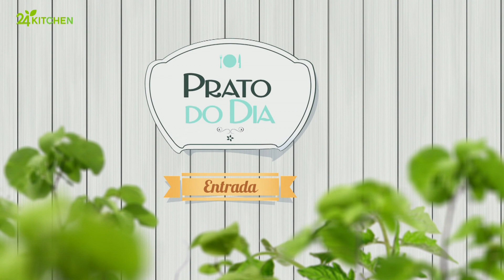Crackers de Sementes | Prato do Dia 2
Quando o dia se revela stressante, não há nada como chegar a casa e poder disfrutar de uma refeição saborosa e calmante. Umas crackers feitas à base de sementes partilham nutrientes que ajudam a relaxar corpo e mente.

24Kitchen é um canal em que a comida é o “prato principal” – de onde vem, como se prepara e como pode tornar a nossa vida melhor, mais longa e mais rica.

24Kitchen é uma fonte de entretenimento, bem como de informação, em que estão sempre presentes bons alimentos e a melhor programação gastronómica nacional e internacional.